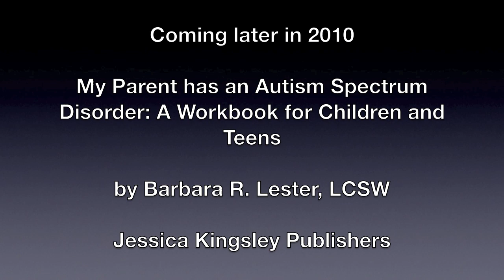Teaching social skills to ASD children and teens using "friendly actions"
Teach ASD kids about small friendly actions. Barbara Lester, Licensed Clinical Social Worker, talks about teaching social skills to children on the autism spectrum using the idea of friendly actions. Doing small friendly actions, such as saying hello, asking a question, or giving compliments on a regular basis can lead to making friends over time. This strategy is helpful for children or teens with high functioning autism, Asperger's Syndrome or PDD.NOS.